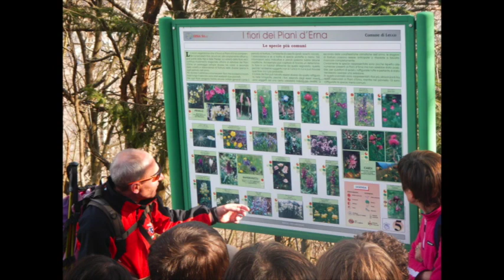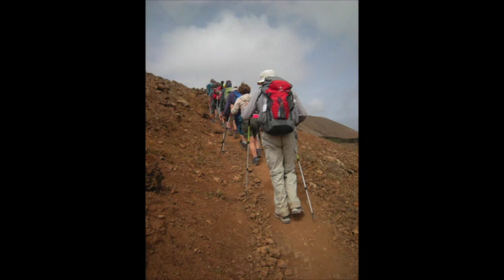Attività Sociale CAI Vaprio 2015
Video Attività Sociale CAI Vaprio 2015